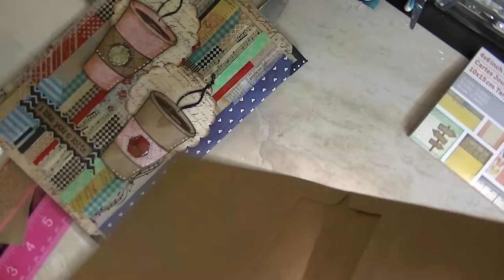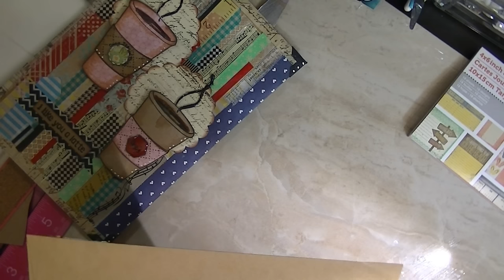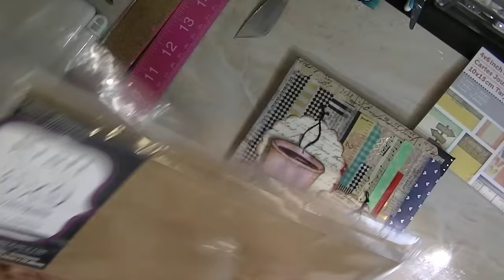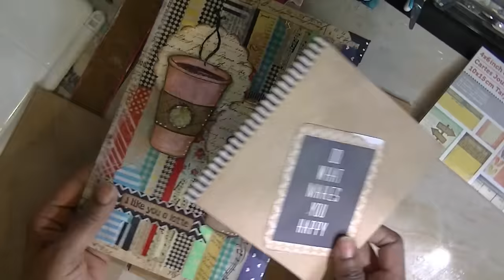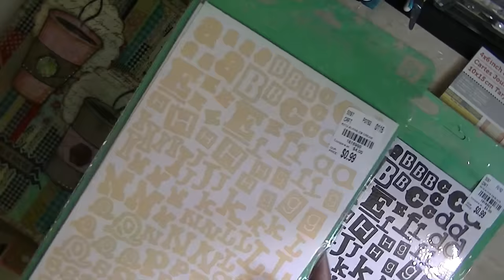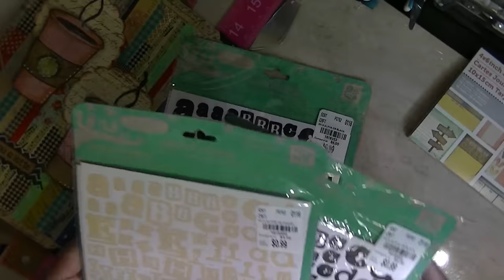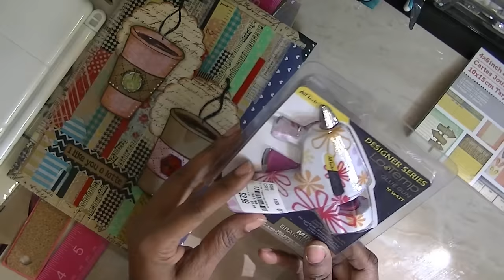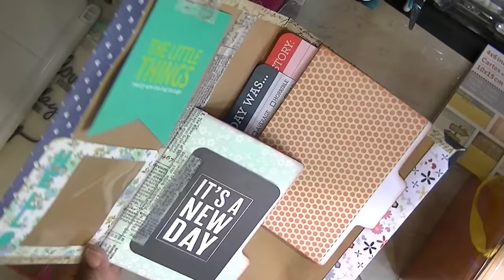Chitchat/How to:Envelope Flip book, small TM haul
A lil chitchat about a whole lot of nothing. Subscibers request: How I make my Envelope Flip books and a small haul from Tuesday Morning. TFW all